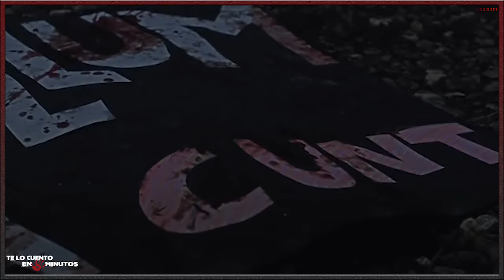Dead Set (2008) - Black Summer (2019) 🧟☣️🧟 - Te lo cuento en 5 mni.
Dead Set (2008) - Te lo cuento en 5 min.
Serie dirigida por Charlie Brooker y protagonizada por Jaime Winstone, Riz Ahmed, Andy Nyman, Davina McCall y Liz May Brice, con una duración de 45 minutos el primer capitulo y 25 los siguientes, del género fantástico, terror, drama y comedia, fue estrenada en el 2008.

 Black Summer (2019) - Te lo cuento en 5 min.
Serie dirigida por John Hyams y Karl Schaefer y protagonizada por Jaime King, Justin Chu Cary, Christine Lee, y Sal Velez Jr., con una duración de 50 minutos el primer cada capitulo y entre 20 y 40 los siguientes episodios, del género terror y drama, fue estrenada en el 2019.